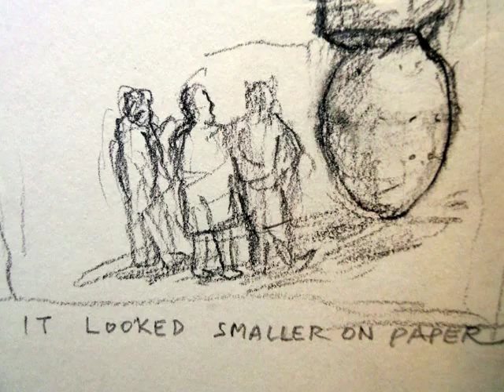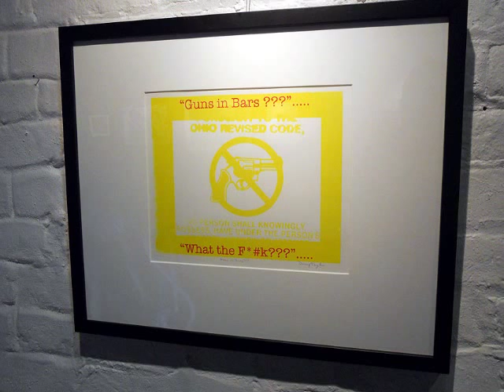Dayton Patented Prints for Peace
Dayton Printmakers Cooperative members showed their "Prints for Peace" at the Missing Peace Art Space in Dayton, Ohio.